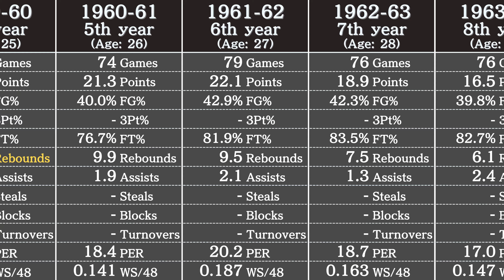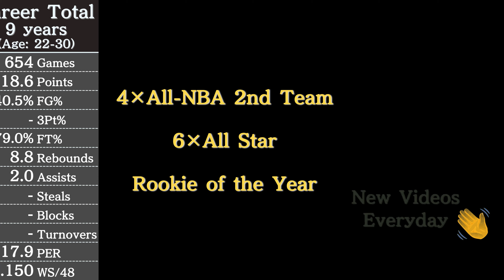Tom Heinsohn's Career Stats | NBA Players' Data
Data in this video: Basketball Reference